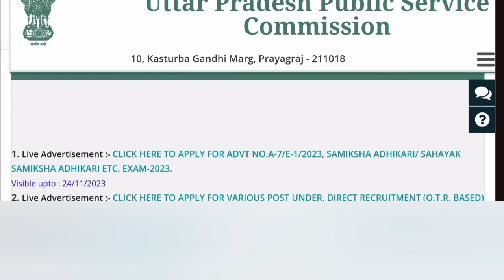RO ARO FORM 2023 date extended upto 24/11/2023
Ro aro form 2023 last date extended upto 24/11/2023
ro aro vaccancy 2023
otr registration problem
otr showing pending